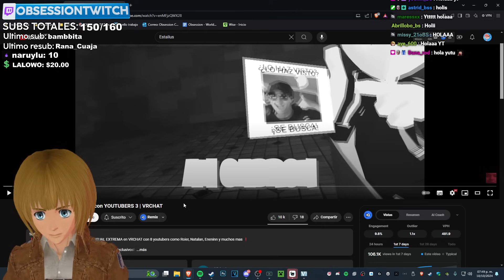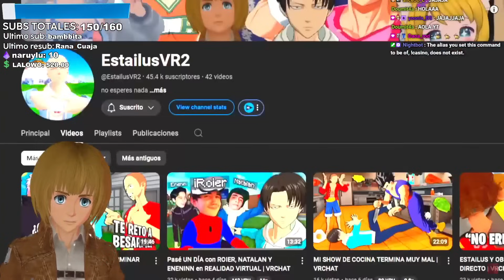OBSESSION reacciona a RULETA VIRTUAL EXTREMA con YOUTUBERS 3 de EstailusVR